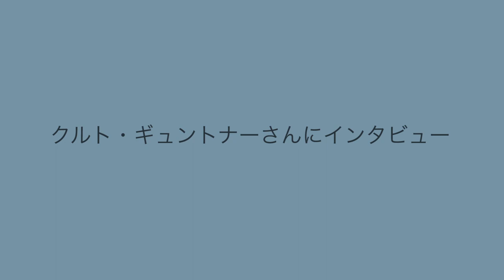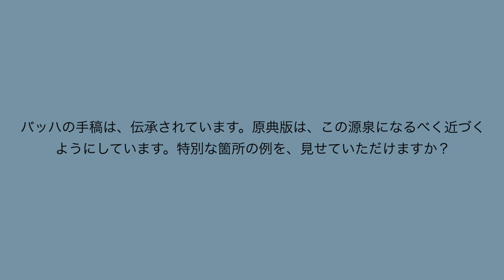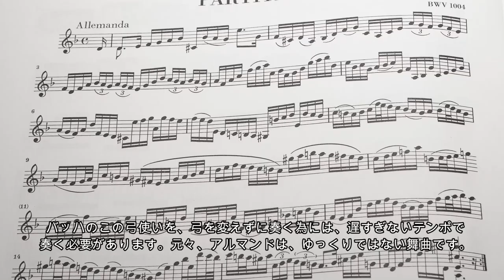バッハ: Sonatas and Partitas for Violin Solo - Japanese - interview with Kurt Guntner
ヨハン・セバスチャン・バッハ
ソロ・ヴァイオリンの為のパルティータとソナタ
クルト・ギュントナーさんにインタビュー